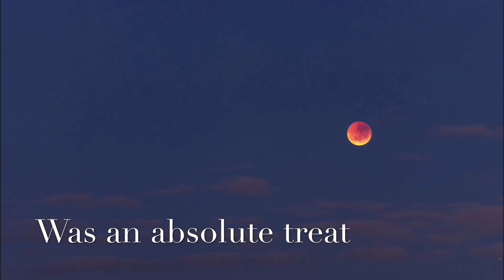Blood moon Timelapse from Australia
Timelapse of the bloodmoon on 27th July